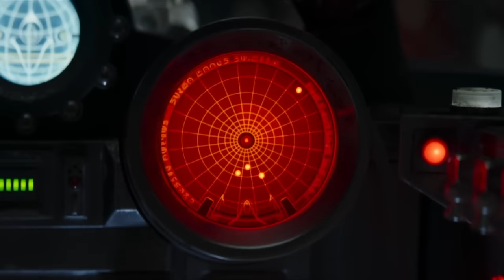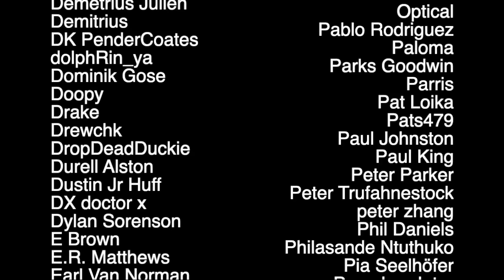Fans React to The Mandalorian Episode 3x1: "The Apostate"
Get an exclusive deal on a 2 year plan It’s risk free with Nord’s 30 day money-back guarantee!